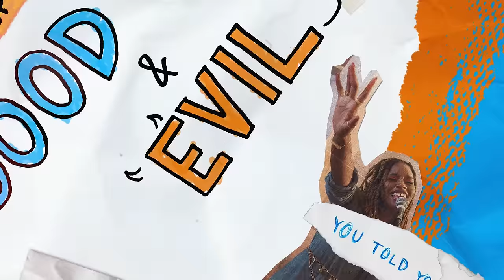PJ -N.M.N. LYRIC VIDEO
CREDITS
Lyric Video Its Tahir
Written By Paris PJ Jones & Drew "CHLLR" Gavin
Produced by Jordon Manswell & Adriana Allahverdi & D'mile
Recorded by Samuel Madill @ Steakhouse Studios
Mixed by Stanley Blue Springer

Connect with PJ!

See PJ Live!

Listen to PJ!

CREDITS
Lyric Video bb